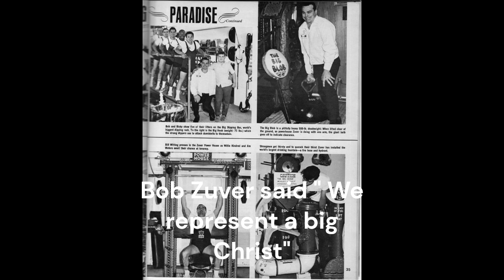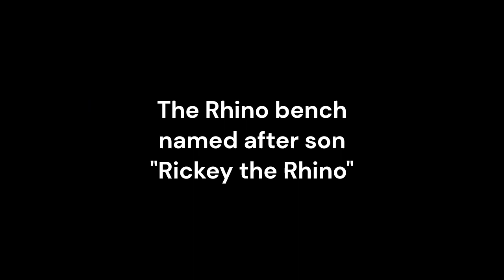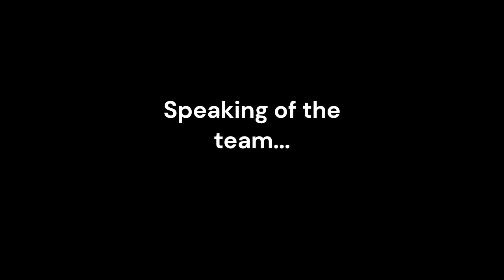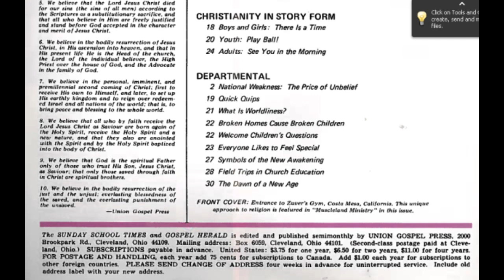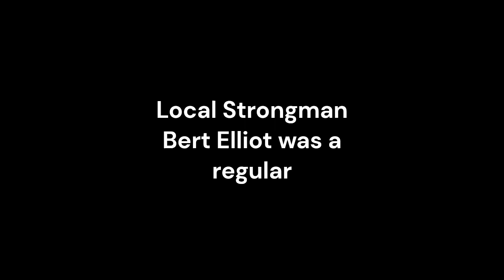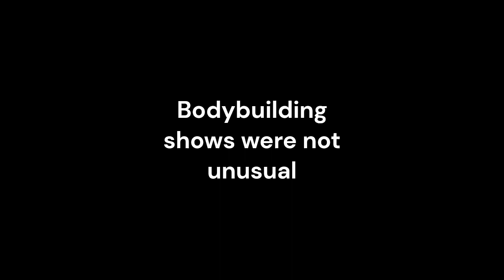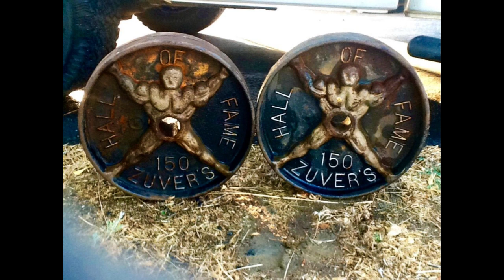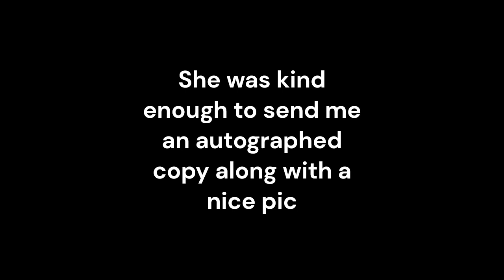Zuver's Muscleland Ministry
The Disneyland of Gyms and it's true mission